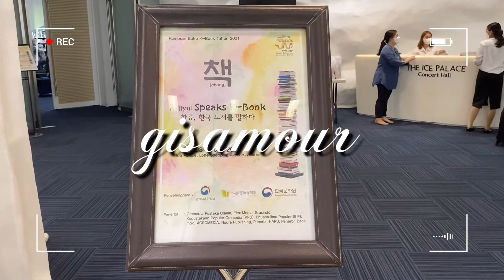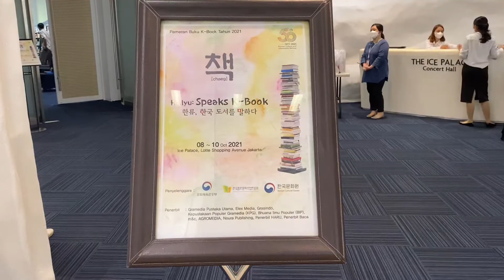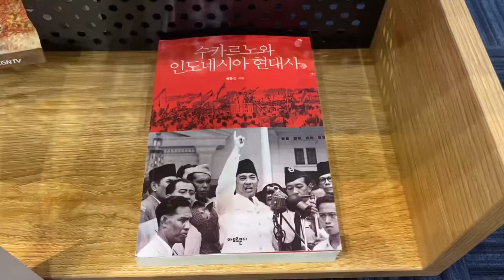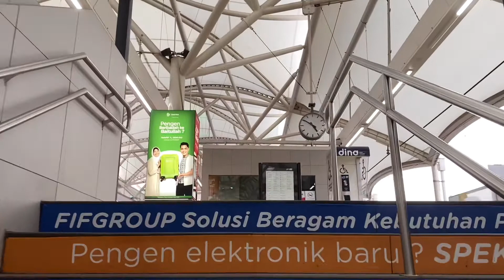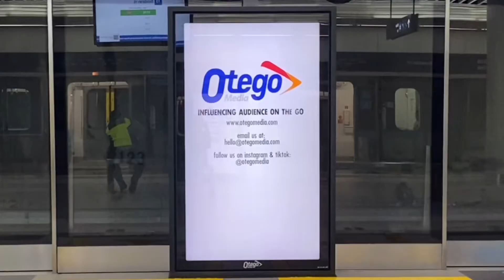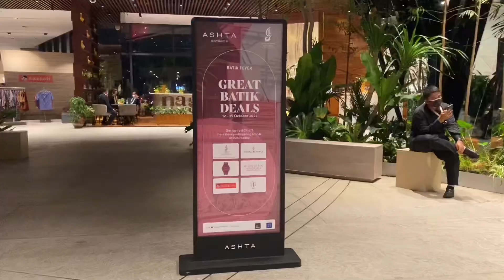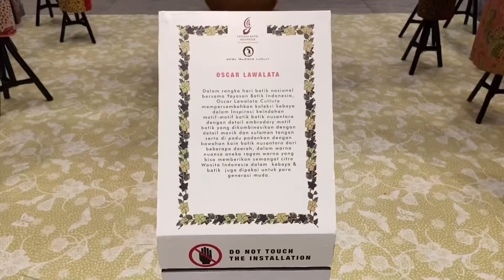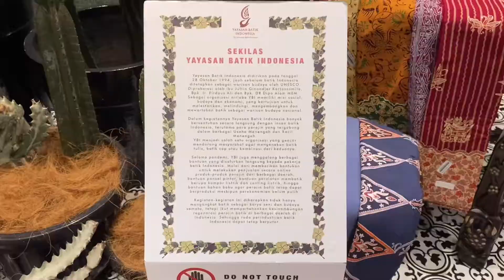VLOG 25 | Discover K-Heritage Exhibition and Hallyu : Speak K-Book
Hello !!!

i'm trying my best to upload once every week